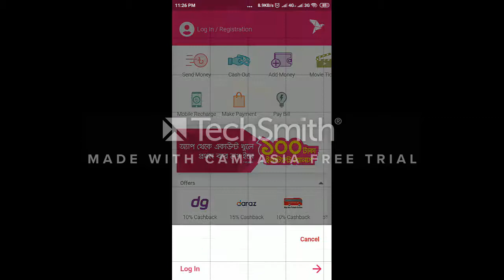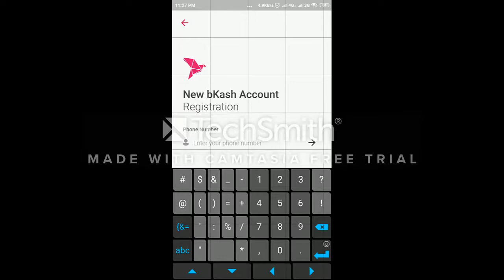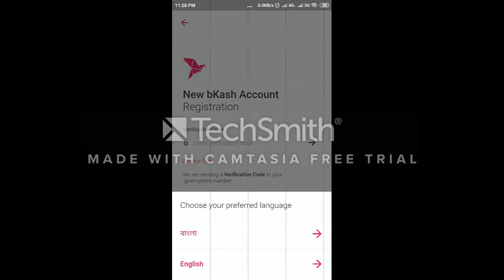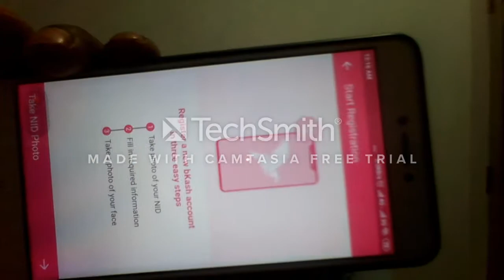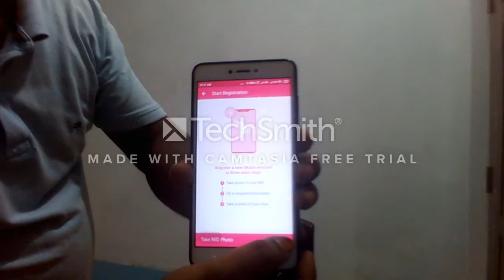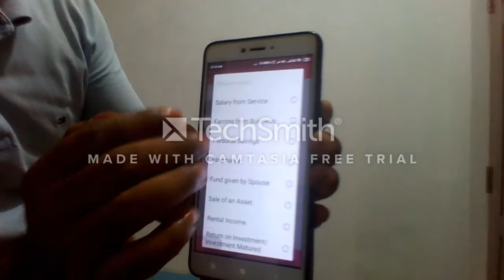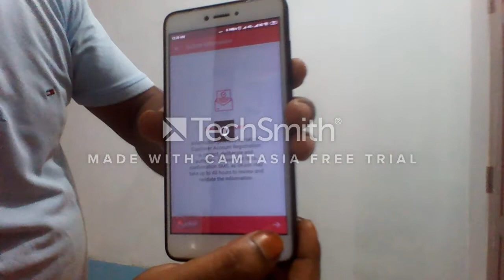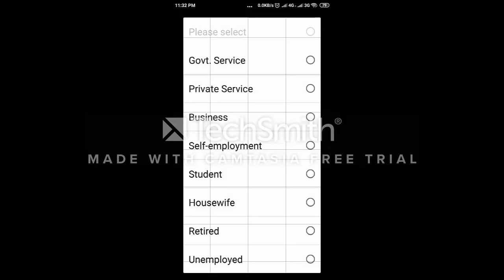New bkash Account Registration.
New bkash app,bkash account registration,New bkash account.

Bkash is one of the largest  mobile money platform in Bangladesh. This is the mobile money brand leader in Bangladesh. It is a BRAC Bank sister concern company. It is easy to use and user friendly to get the financial service. bkash provide mobile money service door to door. So you can start now and enjoy this platform.

This content is Copyrighted to MyTipsBell.  We will be taken Legal action against those who violate the copyright of the following components.
Thanks to all of my friends watching this content. If you mean this content is helpful.